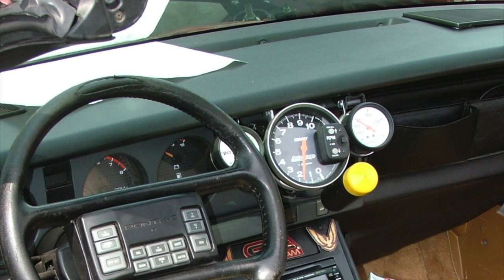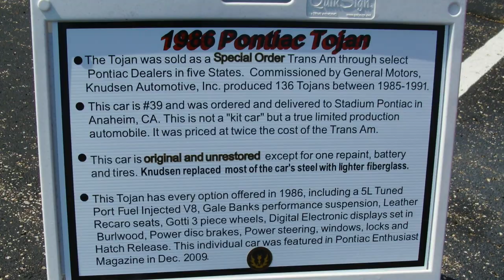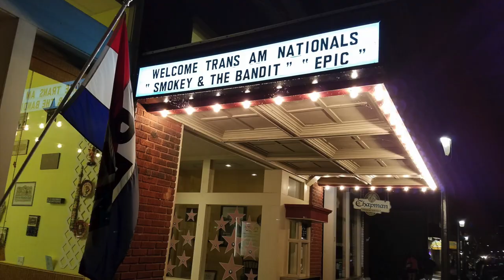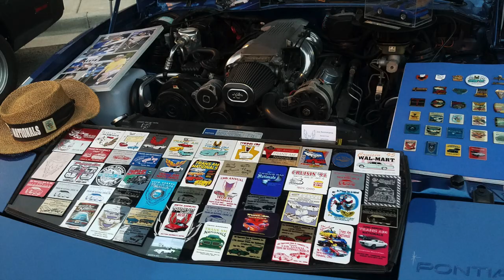TRANS AM NATIONALS OHIO PHOTO MEMORIES THROUGH THE YEARS 2005-2019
Trans Am Nationals photo memories through the years 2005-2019.
The show takes place each year in Fairborn, Ohio on the last weekend in August (Friday thru Sunday). The show is open to all Pontiac Firebirds (example: Trans Am, Formula, Esprit, GTA and so forth).
On Saturdays during the show a cruise to nearby Tipp City takes place. The whole downtown area is blocked off for the firebirds to line the streets.
Note: the show was cancelled in 2020

Photos are arranged by years starting with 2005.
Skip ahead to a particular year at these marks:
2006- 4:16
2007- 5:40
2008- 7:00
2009- 12:08
2010- 15:16
2011- 16:08
2012- 21:13
2013- 21:53
2014- 22:01
2015- 22:33
2016- 22:45
2017- 25:29
2018- 27:49
2019- 29:29

Highlights and fun facts through the years
2005: First year I attended. You'll notice a very rare 1973 SD455 Formula, a 2nd gen Trans Am convertible conversion and a 3rd gen notchback.
2006: There was a black 1982 Trans Am with 702 HP that was built by a 16 year old, quite impressive!!!
2007: The infamous half and half blue/pink Firebird with scissor doors. This car got a lot of attention during it's day. The lady that owned the car, at the time, had a tattoo that matched the car. The Brewster Green Trans Am you'll notice has billet aluminum honeycomb wheels. As I recall the owner, a Canadian, made his own wheels. This was before Yearone started selling billet aluminum honeycomb wheels. You'll also notice the modernized Yearone Bandit Trans Am on display.
2008: First year having my 76 50th LE Trans Am in the show. I had honeycomb wheels on my car that year sans trim rings. A red Trans Am was on the showfield and it's rear glass window shattered due to the heat. If you look closely at the red Trans Am driving through Tipp City you'll notice the back window is missing. As I recall someone at the show was able to help the owner get a new rear window installed. Restore A Muscle Car had there Platinum Trans Am on hand. This was the last year the show was held at the Dayton Airport in Vandalia, Ohio.
2009: First year the show was held at the Marriott hotel in Dayton, Ohio. My car club president decided to shrink wrap a car cover on his car for extra protection. The Smokey & the Bandit trailer was on display. Kevin Morgan's Trans Am concept was unveiled at the show. It had gained huge popularity through 3D renderings of what could be. Those rendering were published in Hot Rod Magazine. The concept was built on the new Camaro platform. There is a pic of myself with the man himself, Kevin Morgan. My 76 Trans Am is now sporting turbo alloy wheels instead of the honeycombs.
2010: Ligenfelter performance had on hand a retro styled Trans Am based on the new Camaro platform. Herb Adams (famed suspension tuner) brought his blue 2 seater Pontiac Contessa that he designed. The car could be purchased.
2011: 2 retro styled (69) Trans Am's as well as several retro styled Z/TA's were on hand. A very rare Pontiac Tojan built by Knudsen Automotive was on display. Dig those Gotti wheels on the Tojan. Look closely at the engine bay pic on an early 70's bird, there is a very rare dual quad cross ram intake manifold.
2012: The retro styled 6T9 Goat and retro styled Trans Am by Trans Am Depot were out and about at the show. My 76 Trans Am won a trophy in the SE3 (special edition heavily modified) class. Okay, so my car won by default because it was the only car in that class and I believe the only year they had that class in judging. Normally they have just SE1 class for factory stock special edition Trans Am's and SE2 class for modified special edition Trans Am's
2013: You can see my 76 Trans Am parked next to one of the real 8, 1969 Trans Am convertibles that were made (yes only 8 1969 convertible TA's were made from the factory, although, there are many replicas/clones out there)
2014: The event is now held at the Holiday Inn in Fairborn, Ohio.
2016: A cruise to Miamisburg, Ohio was setup for a special showing of Smokey & the Bandit. It rained really hard that night. The 1968 George Barris custom Superteen Firebird was on display.
For kicks I found a replica Governor of Alaska license plate at a local antique store and displayed on my car while at the show. I think some people were really wondering if the Governor of Alaska was in town, LOL.
2018: A drone taking video of the event at the Tipp City, Ohio cruise in gets tangled in some power lines and has to be rescued.
2019: The Ferrari V12, euro styled Pontiac Pegasus and Pontiac Banshee concept are on display. Both cars being based off a 2nd gen firebird. The Silverbird race car was on display as well.